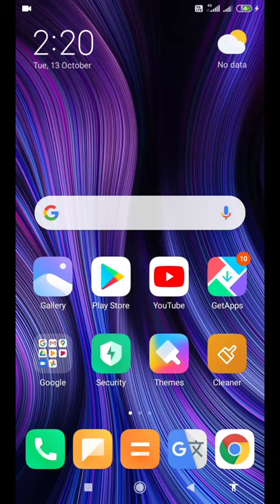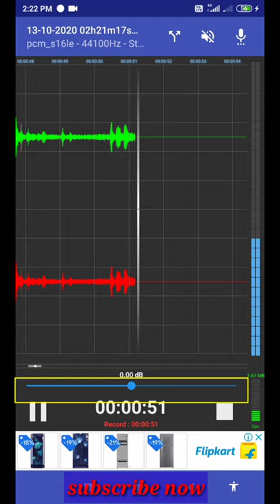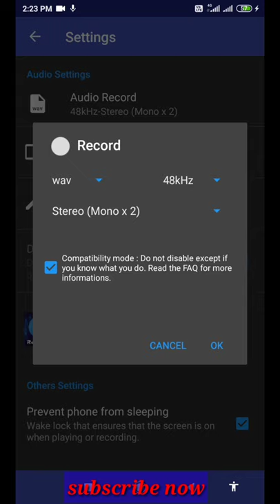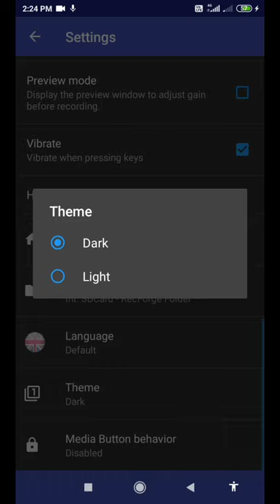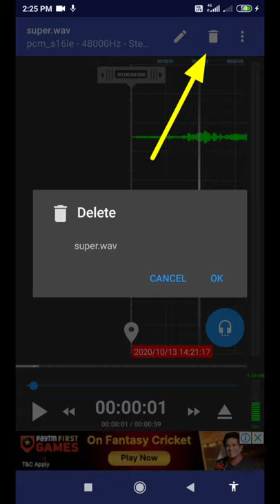Recforge ii Pro Audio Recorder | Recforge ii tutorial | android phone main regarding kaíse karate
is app mein aisa sistam diya gaya hai ki aapako background noise ko kam kiya ja sakata hai. isamen aur eneevars taip ke sistam diya gaya hai. usako seting bahut saara isamen de diya hai. isamen achchhe-achchhe pheechar die gae hain jo is aip mein hain.

 staind ka  link niche diye gaye hai

boya mic link niche diye gaye hai

ladies kurti link niche diye gaye hai

RecForge II is an Android dictaphone and editor to record, convert, play, edit, and share your recordings in most popular audio

Recording :
• Recorder for sound, voice, note, dictation, rehearsal, meeting, lecture, music learning, EVP, studio recording, ... in mp3, m4a, ogg, wma, opus, flac, speex and wav codec
• Real-time monitoring (live audio spectrum analyzer)
• Use front, rear or external microphone (TRRS adapter, RODE SC6, iRig Mic, iRig Cast, iRig Pre or RODE smartLav)
• Skip silences
• Disable AGC (Automatic Gain Control) for better quality
• Schedule a date to start the recorder
• Record in background
• Control the recorder from the notification bar

Playing :
• Loop for memorization, actor lines, bible memory, recitations, ...
• Visualize stereo audio signal (audio spectrum analyzer)
• Music speed changer : Time stretching with playing rate, pitch and tempo adjustment (to practice an instrument or transcribe lecture, ...)

Editing :
• Convert your dictation to mp3, m4a, ogg, wma, opus, flac, speex and wav with all possible settings : samplerate, bitrate, mono / stereo, ...
• Extract sound stream from video
• Edit your recordings (cut or crop to keep only interesting parts – concatenate or merge to make basic arrangements) for ringtones, commentary, ...
• Tag your recording and edit metadata
• Change music speed (tempo, pitch and rate) and save as a new file

Others :
• Play, record, pause / resume, loop, convert, edit, concatenate, merge, time strecth, adjust pitch, tempo and playing rate
• Send your dictation to cloud storage services or share your recordings with your friends by mail, SoundCloud, WhatsApp ...
• Manage and organize your files with folders (rename, delete, copy, move)
• Sort recordings by date, name and size
• Save sounds to android media library
• 4 widgets (one click recorder)
• Material design UI